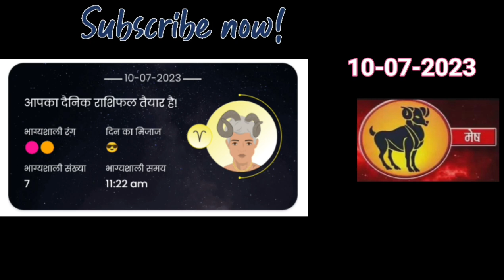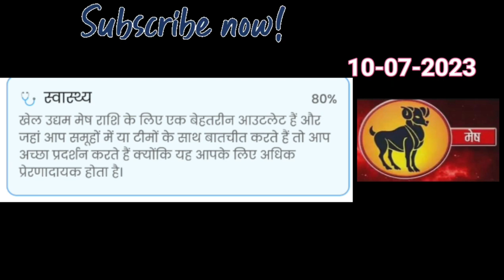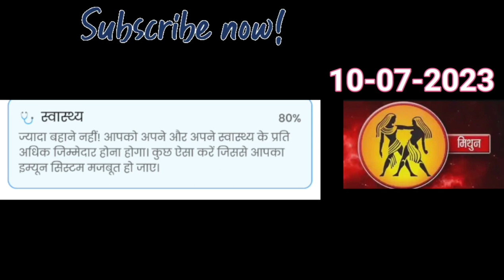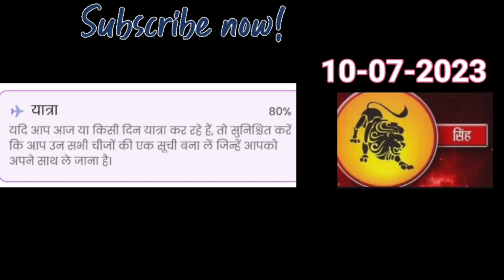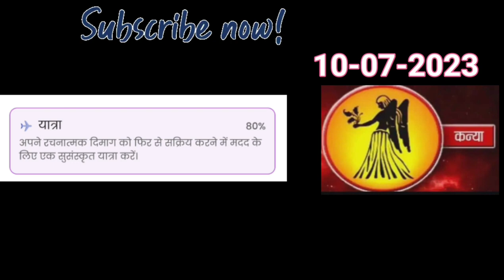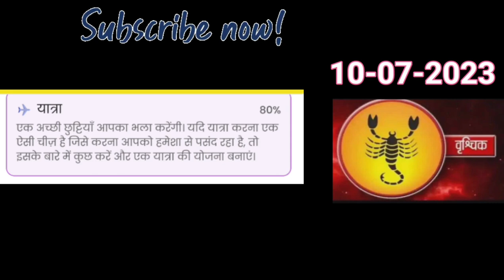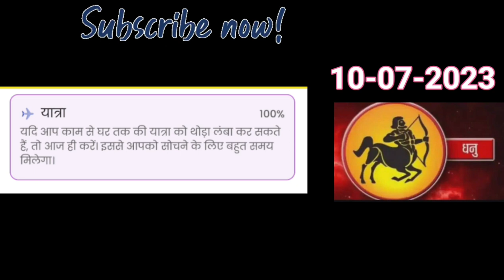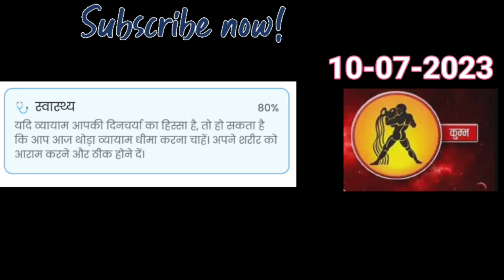10 July 2023 | AAJ KA RASHIFAL | आज का राशिफल | Today Horoscope 2023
10 July 2023 | AAJ KA RASHIFAL | आज का राशिफल | Today Horoscope 2023 |

Chapter:-

 0:00 Introduction
 0:17 मेष राशि
 2:19 ब्रिशॉप राशि
 4:08 मिथुन राशि
 5:49 कर्क राशि
 7:20 सिंह राशि
 8:54 कन्या राशि
10:06 तुला राशि
11:35 ब्रिशिक राशि
13:44 धनु राशि
15:22 मकर राशि
17:02 कुंभ राशि
18:46 मिन राशि & outro